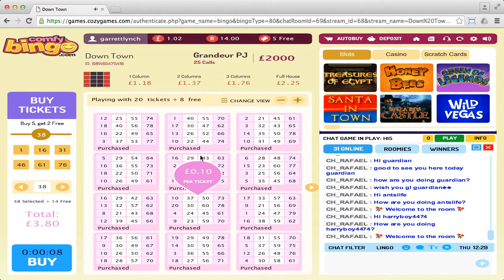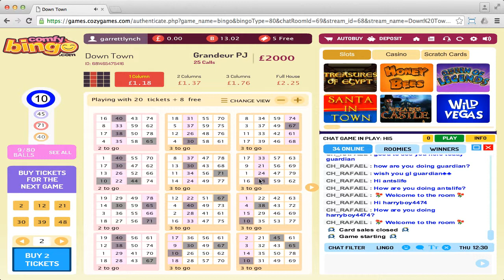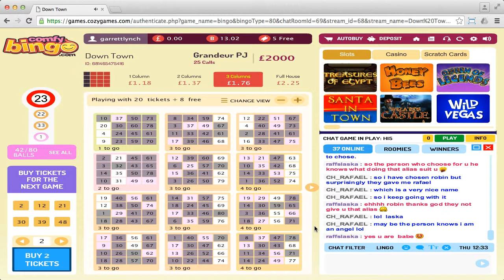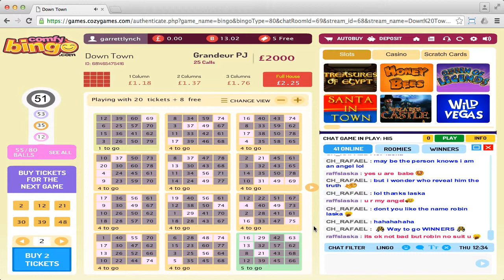Comfy Bingo (session 2)